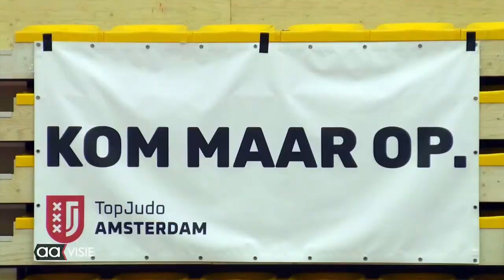NK Judo tot 18 jaar in de IISPA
JUDO- Drie dagen topjudo in de Almelose IISPA sporthal betekende drie dagen plezier voor iedereen. De zaterdag het kampioenschap terwijl de overige dagen besteedt werden aan clinics. Zaterdag was de topdag waarop het voor de dames- en heren judoka's moest gebeuren.

Uitslagen bij de dames; 1e. Topjudo Amsterdam, 2e. Judoclub Hercules (Amsterdam), 3e. Theo Meijer Sport (Leusden). Bij de heren; 1e. Talenten Partner Oost (Heerde en Hengelo), 2e Topjudo Kenamju ( Haarlem), 3e Judosport Oost (Heerde en Hengelo). Bekijk de video op aavisie.nl.